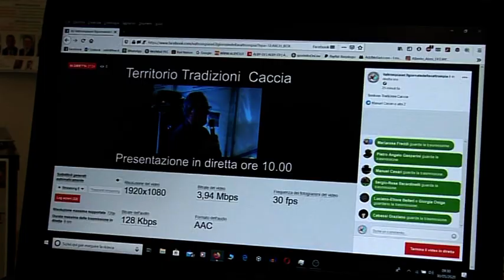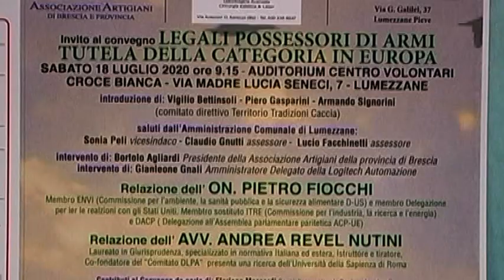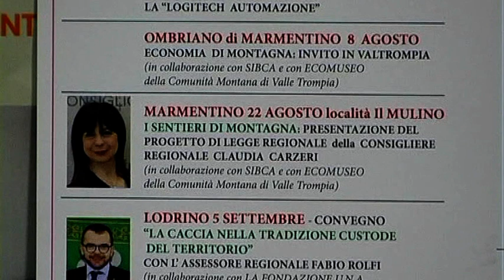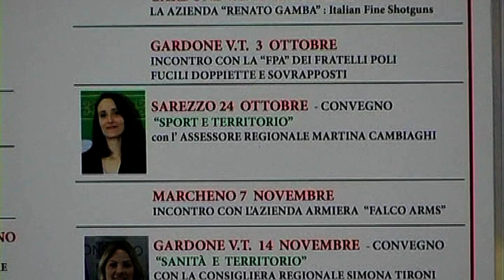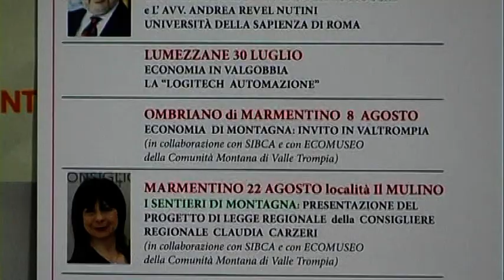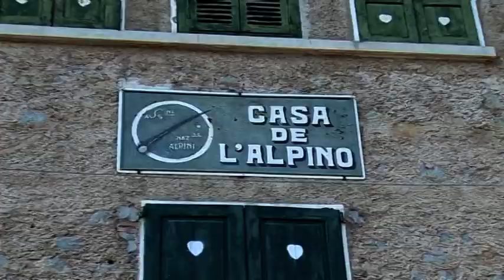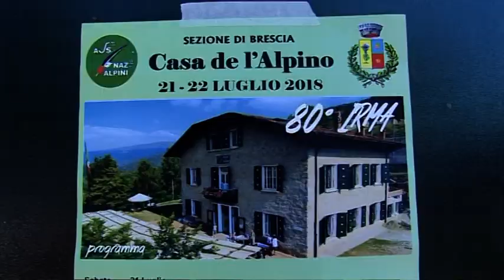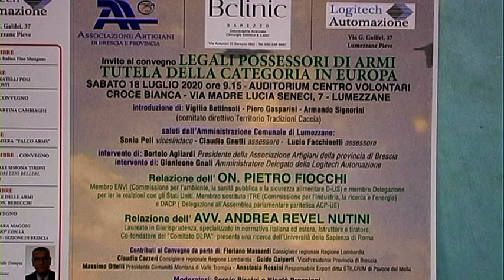PRESENTAZIONE TERRITORIO TRADIZIONI CACCIA CONFERENZA STAMPA DEL 13 LUGLIO 2020